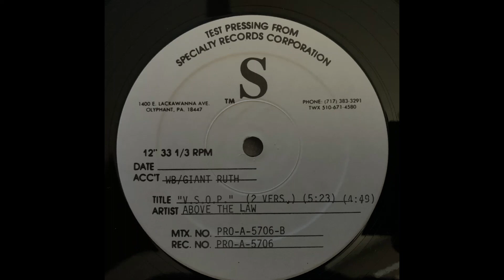(3. ABOVE THE LAW - V.S.O.P. (REMIX *RARE*) -12" TEST PRESS) Eazy-E Cold 187um KMG Dr. Dre N.W.A NWA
Above The Law ‎– V.S.O.P.
Label:
Ruthless Records ‎– PRO-A-5706, Giant Records ‎– PRO-A-5706
Format:
Vinyl, 12", Test Pressing
Country:
US
Released:
1993
Genre:
Hip Hop
Style:
Gangsta

Tracklist
A1 V.S.O.P. (Album Version) 4:49
A2 V.S.O.P. (Album Instrumental) 4:49
B1 V.S.O.P. (Remix) 5:23
B2 V.S.O.P. (Remix Instrumental) 4:49

Credits
Co-producer – Above The Law
Executive Producer – Eric "Eazy-E" Wright
Producer – Cold 187um
Notes
Original version available on the Ruthless album "Black Mafia Life" (1/4/2-24477).

Contains samples from "I Can't Go For That," Irving Music, Inc. / Unichappell Music / Hot Cha Music Co. BMI as recorded by Hall & Oates, under license from BMG Music Group, "The Big Bang Theory," Bridgeport Music, Inc. / Rightsong Music BMI, as recorded by Parliament, under license from PolyGram Special Products and "Back Strokin'," Takin' Care Of Business Music BMI, as recorded by Fatback, under license from Ace Records. Used by permission.

Distributed by Giant Records.